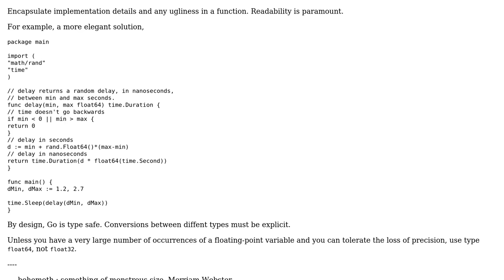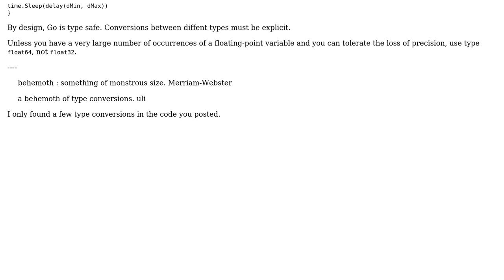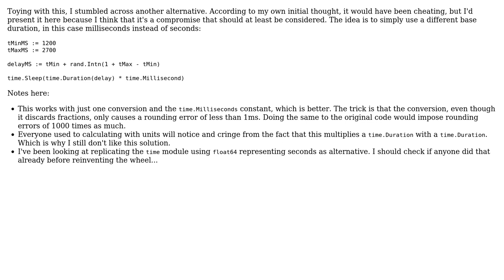Code Review: A not-so-simple time calculation (2 Solutions!!)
Code Review: A not-so-simple time calculation

With thanks & praise to God, and with thanks to the many people who have made this project possible! You are responsible for your own actions.